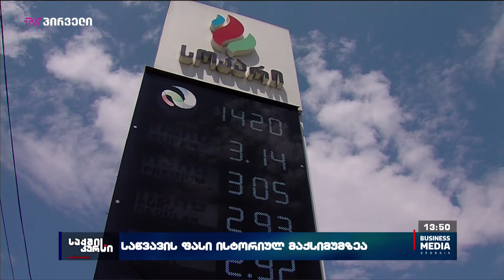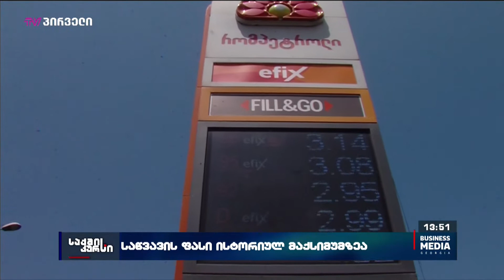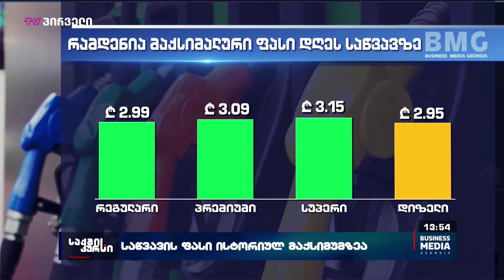საწვავის ფასი ისტორიულ მაქსიმუმზეა.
საქართველოში საწვავზე ისტორიულად მაღალი ფასი ფიქსირდება. როგორც ნავთობიმპორტიორები ამბობენ, ბენზინის ღირებულება ორ-ლარ ნახევრიან ნიშნულს არასდროს გამცდარა, ახლა კი პრემიუმის ღირებულება უკვე ქსელებში 3 ლარი და 15 თეთრი ღირს, რეგულარის ფასიც თითქმის 3-ლარიან ნიშნულზეა. როგორც კომპანიები ამბობენ, საწვავზე მაღალი ფასის მთავარი მიზეზი საერთაშორისო ბაზარზე ნავთობპროდუქტების სიძვირეა. მხოლოდ ბოლო ერთ თვეში პლატცის მიხედვით 1 ტონა საწვავი 80 დოლარით არის გაძვირებული. რა პროგნოზებს აკეთებენ ნავთობიმპორტიორები და რა მექანიზმით შეიძლება ავიცილოთ თავიდან საწვავზე ფასების მატება?